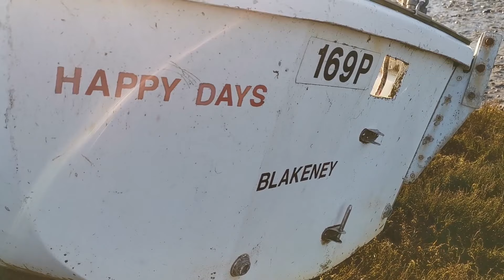Share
Blakeney on the North Norfolk coast in November 2021, the light was fantastic, but with too much wind noise on the camera mic, we over-dubbed a sound track.